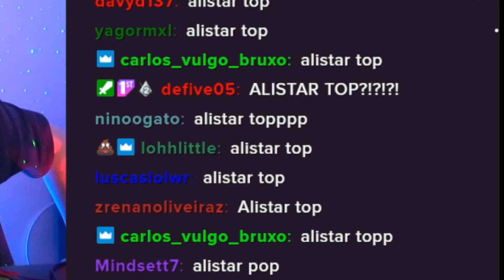DESAFIO DO CHAT - ALISTAR no TOP - League of Legends Wild Rift